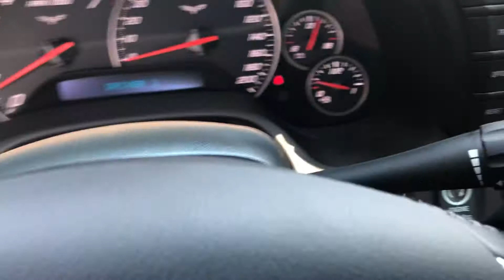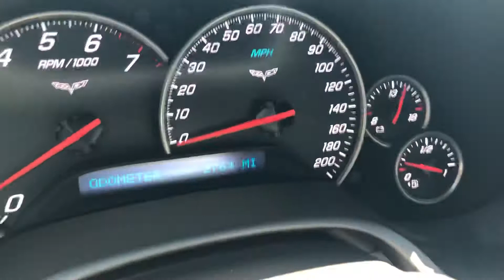For Sale 2012 / 1963 Corvette Split Window Coupe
2012 Chevrolet Corvette C6 Coupe
Just completed C2 Retro Vette conversion on a low mileage (2700 miles) coupe. This stunning Corvette retains the comfort, safety and reliability of todays modern automobiles while embracing the classic C2 Corvette styling and appearance. The interior and all of it's features have not been altered in any way and function as factory intended. Also the chassis and drive train have not been altered or cut and sectioned in any fashion. The new C2 body was perfectly engineered to bolt in the same location as the factory fasteners and all the air bag and security sensors are still in their factory locations. This particular C2 conversion is a 1963 split window coupe and features operable flip up headlights and Z06 style chrome wheels.